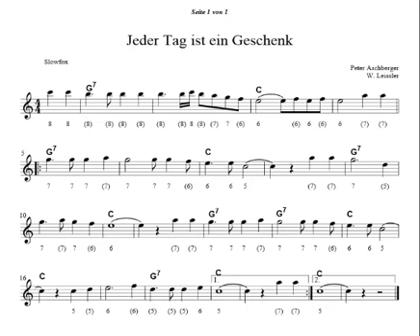Mundharmonika spielen - Jeder Tag ist ein Geschenk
Ich schenke dir zusätzlich 2 Minikurse für Melodystar/ chromatische Mundharmonika und Bluesharp.

Du kannst bereits in 4-6 Wochen Hallelujah zu einem Playback spielen.
In meinen Minkursen lernst du von Grund auf Mundharmonika spielen.

Du musst keine Noten kennen, denn ich habe unter die Noten Zahlen geschrieben. So orientierst du dich zwar an den Noten, spielst aber nach Zahlen.
Eine Zahl, z. 3 bedeutet, dass du in Loch 3 bläst.
Eine Zahl in Klammer, z. B. (3) bedeutet, dass du Loch 3 ziehst.

Dieses Lied habe ich für einen Fünftklässler bearbeitet, der seiner Ur-Oma zum Geburtstag eine Freude machen wollte.

In meinem Musikunterricht an einer Realschule habe ich meinen Schülern gezeigt, wie sie einfach und mit Freude Mundharmonika spielen können.

Hast du auch Lust, Mundharmonika zu spielen?

Du brauchst lediglich eine Melodystar von Hohner oder eine chromatische Mundharmonika in C.
Später kannst du dann auf die chromatische Mundharmonika umswitchen.

Ich bin Profi und habe einige Jahre bei einer sehr guten Dozentin am Hohner-Konservatorium in Trossingen Mundharmonika gelernt.
Mundharmonika spielen bedeutet nicht nur einfach reinzublasen und zu saugen. Du kannst eine perfekte Atemtechnik entwickeln und natürlich auch einen sehr guten Ton und eine sehr gute Spielweise.

Hol dir einfach mein kostenloses Ebook für Mundharmonika .
Wenn du leiber auf der Bluesharp spielen willst, dann trag dich einfach in meinen kostenlosen Minikurs für Bluesharp ein.
Bei Paul Lassey habe ich immer wieder online auf französisch Bluesharp spielen gelernt.

Lerne Mundharmonika von mir online. Ich habe Musik studiert. Und wann bekommst du schon die Möglichkeit, von einem wirklichen Profi ganz einfach Musik und Mundharmonikaspielen, Flow, Spaß und Entspannung zu erleben.
Du brauchst also keinerlei Vorkenntnisse. Ich zeige dir alles, was du brauchst.

Du kannst auch gerne meinen kostenlosen Mundharmonikakurs weiter verschenken.

Auch hier lernst du innerhalb 4 Wochen Melodien auf deiner Bluesharp in C spielen.
Ich habe Kurse für Melodystar erstellt und ergänzt für die chromatische Mundharmonika.

Viel Spaß
Wilfried Bechtle